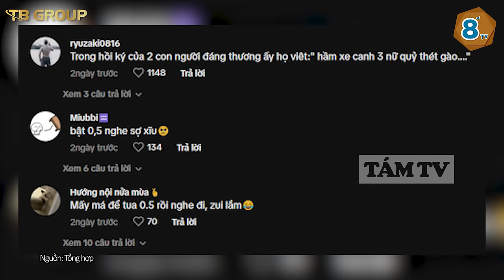Mặc đồ CỔ TRANG hát 'HỈ' ở hầm xe giữa đêm, cô gái khiến anh giai HOẢNG LOẠN chạy TÉ KHÓI | TÁM TV